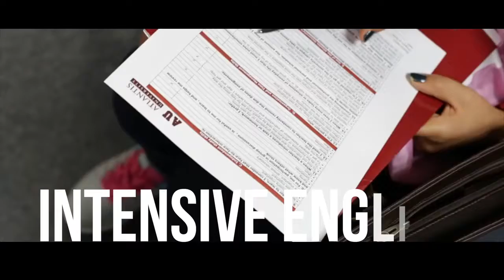Learn Intensive English at Atlantis Language Institute in Miami, Florida USA!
Your Avenue To Higher Education

Atlantis Language Institute (ALI) ADVANTAGES

*Learn English at a quality private U.S. university with two locations in Miami: University Park and Downtown Campus
*Experience a university setting at Atlantis University (AU) with American students
*ALI’s central location in the heart of Miami is minutes away from the Miami financial district and beautiful beaches where students enjoy the active lifestyle Miami has to offer
*Experienced, highly qualified instructors with master’s degree facilitate interactive, learner-centered classes
*Personalized attention and student support from the friendly staff makes your experience enjoyable: immigration and academic advising and housing assistance
*State-of-the-art facilities with classrooms and laboratories equipped with the latest computer technology and interactive whiteboards
*AU Certificate courses in Business, Information Technology, Computer *Engineering and Healthcare are available for ALI advanced level students
*“University Track” counselling provides a smooth transition into AU undergraduate and graduate programs
*Cultural activities and various social events and travel opportunities with Atlantis University diverse student population
*Scholarships available for ALI students entering AU degree granting programs
*AU course observation for high intermediate and advanced levels students
Affordable tuition rates
*Economical apartments and homestay options within walking distance of ALI and in the greater Miami area
*“Level of completion” certificates are issued by Atlantis University.

Atlantis University is a diverse and global community. We have students on campus from more than 60 countries and foreign territories. The transition from another country can be daunting, but we are proud of our reputation at AU as a welcoming college to students from any background. Our admission counselor for international students can answer any specific questions about the admission process, and our director of international students will be a resource for you once you’re enrolled.